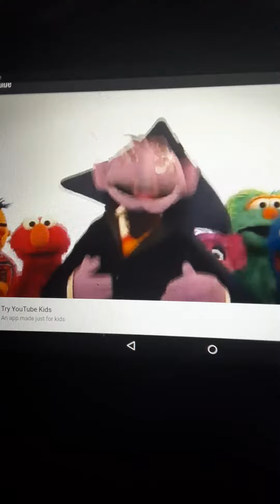Sesame Street The Number 8 song